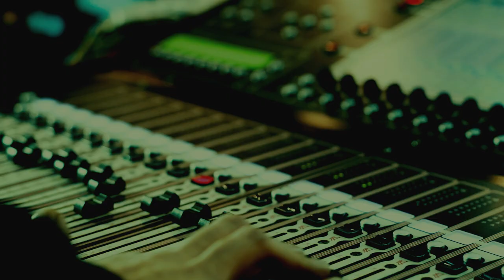Frontiers Records: Celebrating Our 25th Anniversary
On February 27, 2021, Frontiers Music Srl celebrated the 25th anniversary of when label President & Head of A&R, Serafino Perugino officially registered the company as a business 25 years ago, to the date. On this momentous occasion, Perugino took some time to reflect on this huge milestone in the label's history and released a statement about the label's humble beginnings and bright future. The full statement can be read on the label's Facebook

Perugino and the label staff wish to thank all the artists, past and present, on the label, all the music fans, journalists, radio stations, podcasts, publicists, radio pluggers, distribution partners, video directors/creators, and everyone else along the way who has or still currently does help us achieve our goals.

The first 25 years have been an incredible journey and we look forward to the coming decades with great enthusiasm and determination to keep the rock 'n roll flame burning.